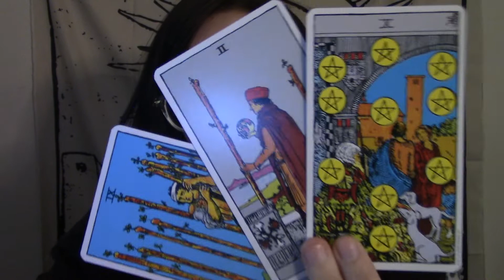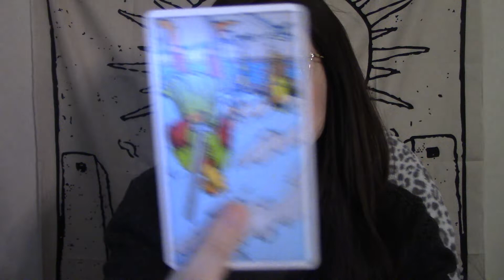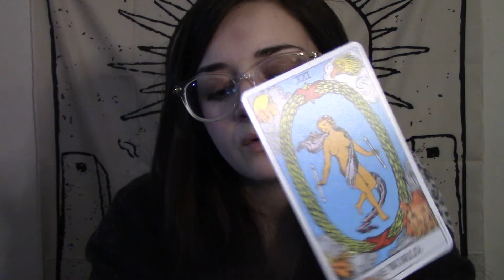AQUARIUS: Karmic Connection Does Its Job On Both Of You! (February 17th-23rd)